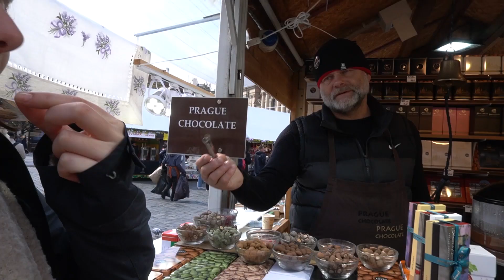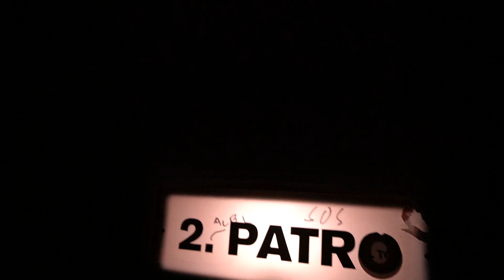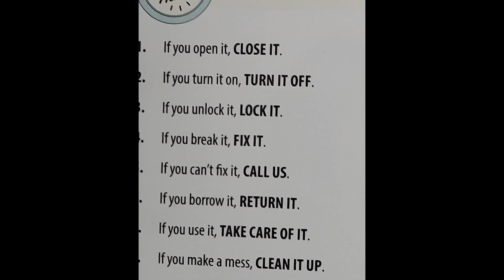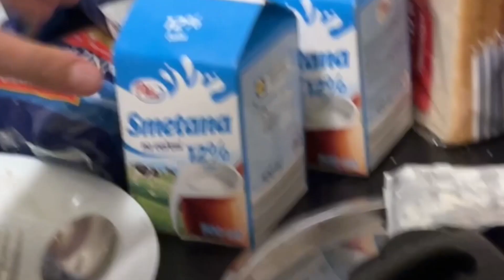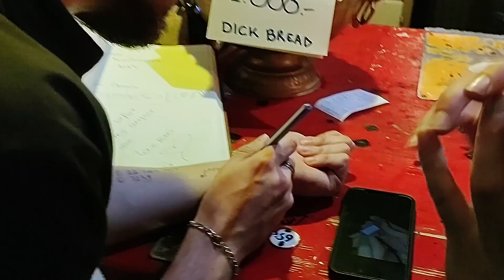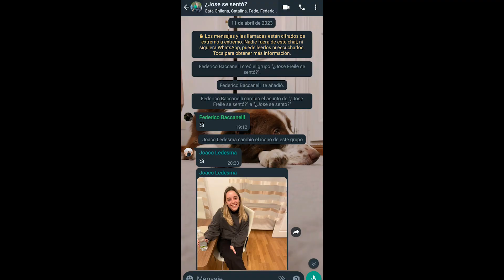Viajamos a PRAGA, BUDAPEST Y VIENA - Intercambio en Roma || MoriceMakeup